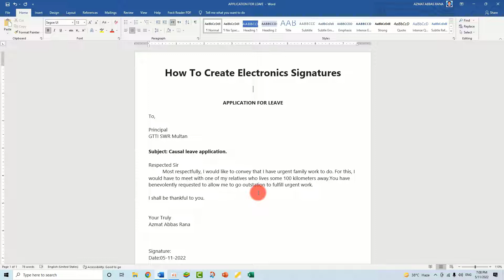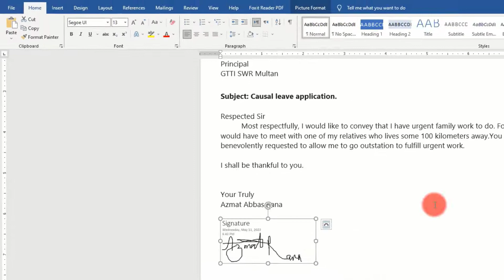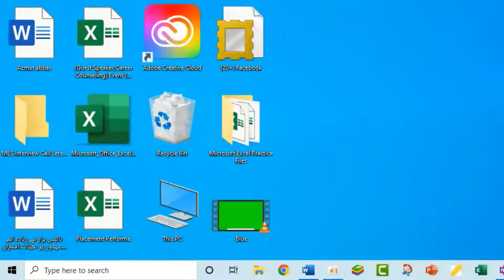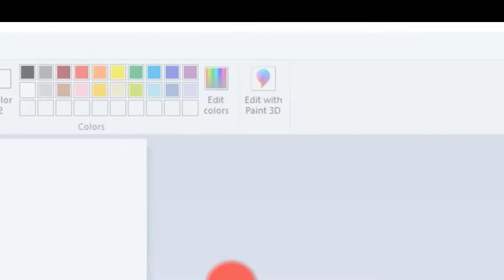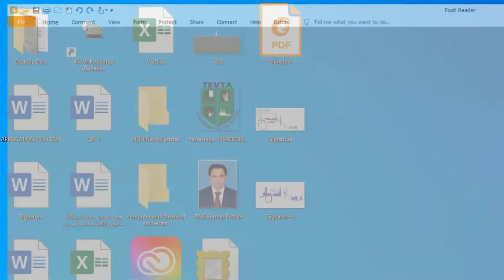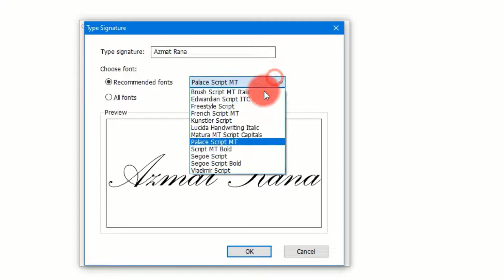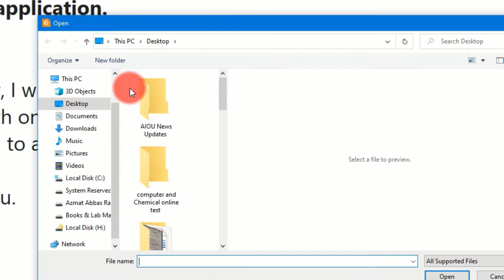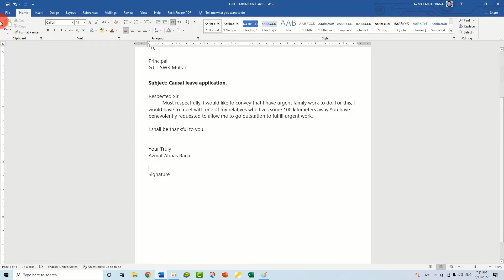How to make an Electronic Signature||How to create Electronic Signature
How to create an Electronic Signature||How to make an electronic Signature
Add Electronic Signatures to Digital Files, What is an electronic signature, Electronic signatures explained, Electronic e-signature Guide, FREE Options to Sign PDF | Make an Electronic Signature, electronic signature, digital signature and electronic signature, electronic signature pdf, how to sign electronic signature in pdf, E-signatures are legal, trusted, and enforceable in almost every industrialized country in the world.
What is an electronic signature? The US Federal ESIGN Act defines an "electronic signature" as an electronic sound, symbol, or process, attached to or logically associated with a contract or other record and executed or adopted by a person with the intent to sign the record.
An electronic signature, or e-signature, is a legal way to get consent or approval on electronic documents or forms. One of the most relied upon definitions of an electronic signature is “an electronic sound, symbol, or process attached to or logically associated with a record…adopted by a person with the intent to sign the record.” Electronic signatures can be used to replace handwritten signatures in virtually every personal or business process. Examples include contracts, application forms, new hire onboarding forms, nondisclosure agreements, vendor onboarding documents, RFPs, change authorizations, and government benefits enrollment forms.
A digital signature—a type of electronic signature—is a mathematical algorithm routinely used to validate the authenticity and integrity of a message (e.g., an email, a credit card transaction, or a digital document)
A digital signature is a mathematical technique used to validate the authenticity and integrity of a message, software, or digital document. It's the digital equivalent of a handwritten signature or stamped seal, but it offers far more inherent security.